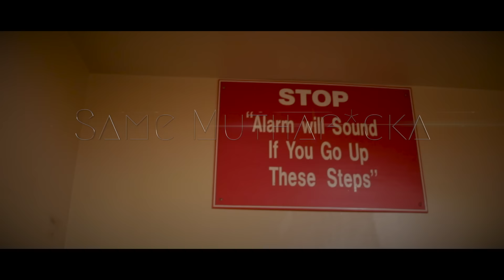80 "Same MF" (Official Video)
80
"Same Muthaf*cka"
a Nicky Bondz joint

Contact BRTV for all your video needs:
(347)619-BRTV